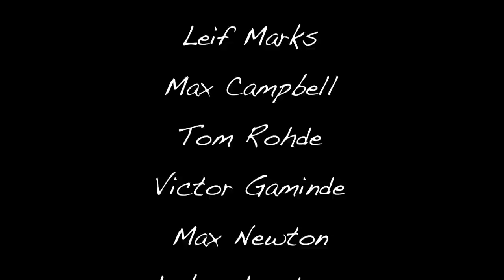Mallorca Longboarding - Ripping It Up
Little Video made out of some of the great footage from the last months, a little review of 2010 in the Mallorca longboarding scene.